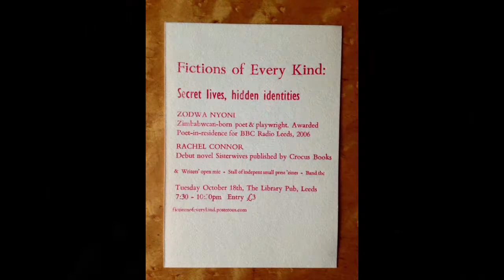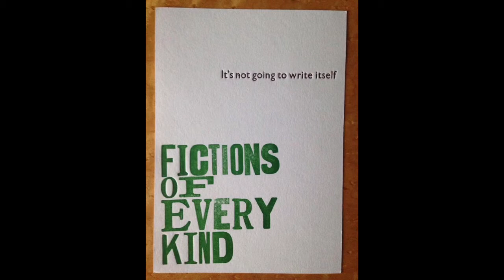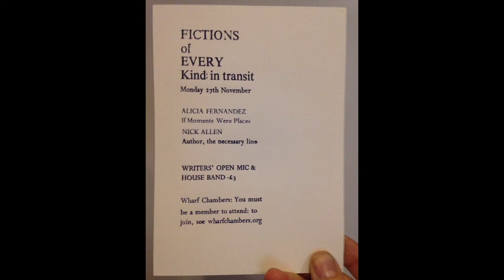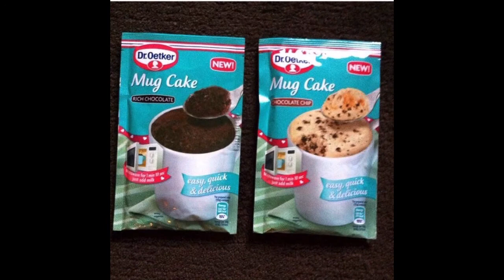10 Years of Fictions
A snapshot of open mic, invited speakers, and fliers from 10 years of Fictions of Every Kind, which started in November 2010. View photos from The Library pub, The Leeds Library, and Wharf Chambers. Look carefully if you've ever read at our open mic - you might spot yourself here!